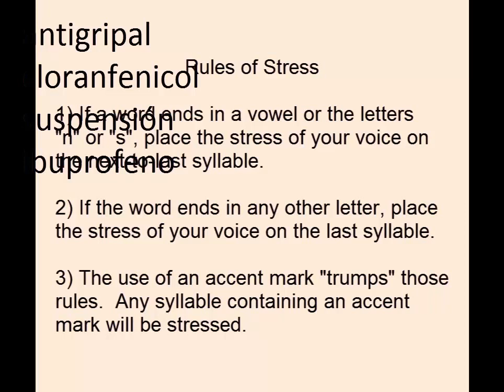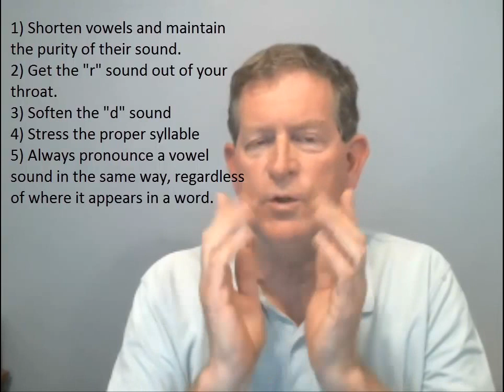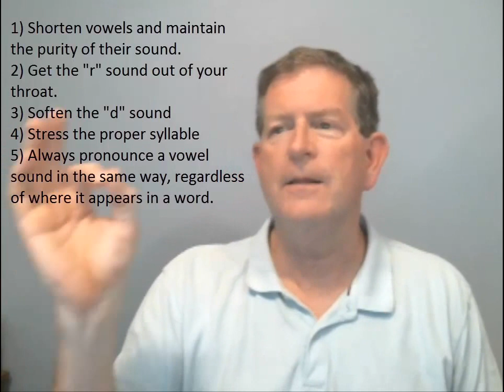PRONUNCIATION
Presentation on Spanish pronunciation